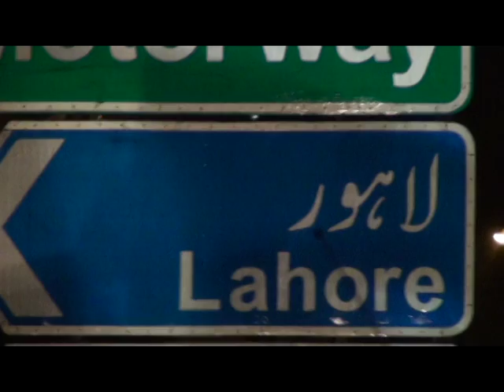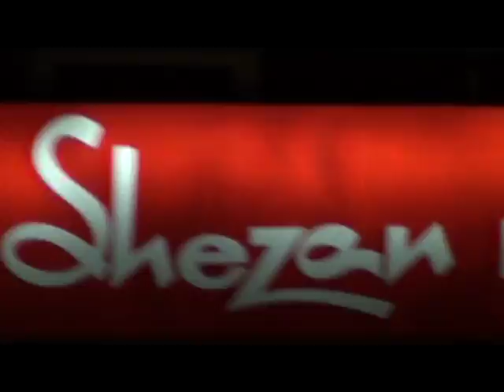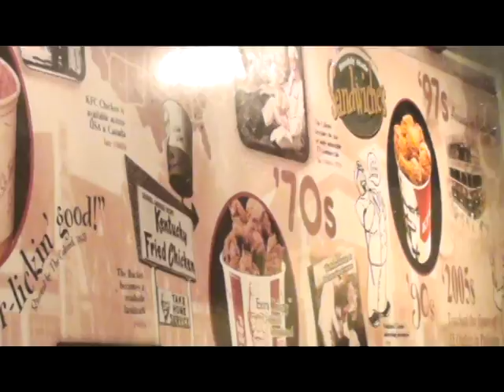Lahore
Shot and edited by Usama Waheed,an immensely talented individual who planned to document his city while most of us were trying to figure out what the latest fad was.